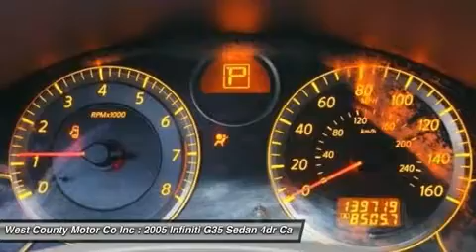2005 INFINITI G35 SEDAN Manchester, MO L10202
2005 INFINITI G35 SEDAN Manchester, MO
Stock# L10202

Check this magnificent machine out! Our 2005 Infiniti G35x is lively and user friendly. Our focus is on function, but there's luxury aplenty on board, so you and your passengers can sit back and enjoy the ride on the Interstate! For power, this G35x comes equipped with a wonderful 3.5 Liter V6 engine that delivers power to all wheels. The engine links to a silky smooth 6-speed automatic ready to provide an ultra-comfortable ride.

Our G35x has plenty to recommend it on the outside - HID headlamps, LED tail lights, power heated mirrors, and eye-catching wheels. And, oh, the inside...luscious leather upholstery, heated front seats, an incredible stereo with a CD changer, a power sunroof, and audio and cruise on the wheel. Then there's the safety features...ABS, airbags, stability control, and tire pressure monitor.

Bottom line, this is a beautiful car that offers a very entertaining ride. Acceleration is strong, and the performance is equally impressive. Come in Today for a Test Drive!